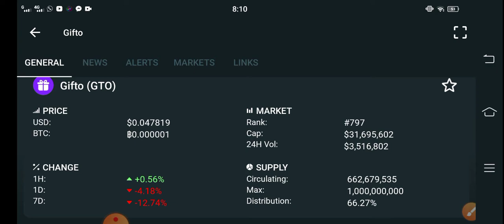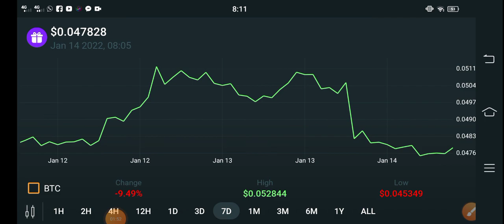Gifto BIG NEWS || Gifto Price Prediction! Gifto Today Updates! Crypto News